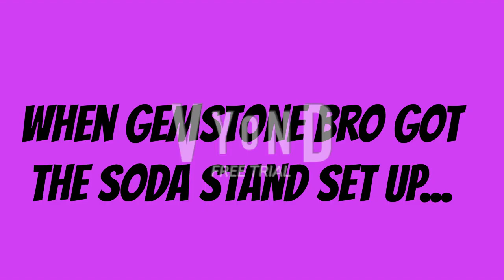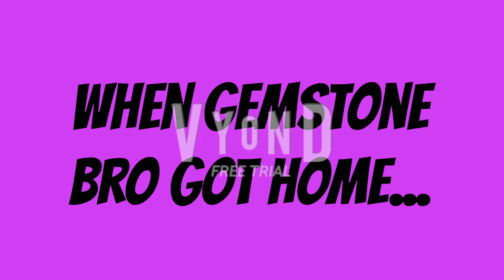Gemstone Bro Sells Soda While Grounded